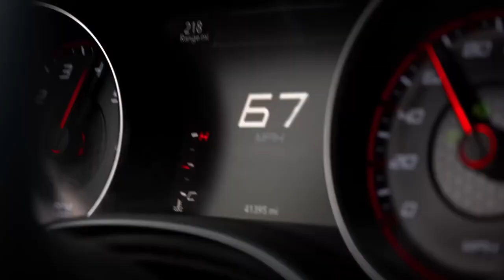SAD OVOD & Siddy - To Be Calm!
✘ SONG INFORMATION ✘
☆ Name ➼ To Be Calm!
☆ Artist ➼ SAD OVOD & Siddy

✘ SUPPORT THE ARTISTS ✘
|Video Support|
VTI Media

Ferrada Wheels

✘ TAGS ✘